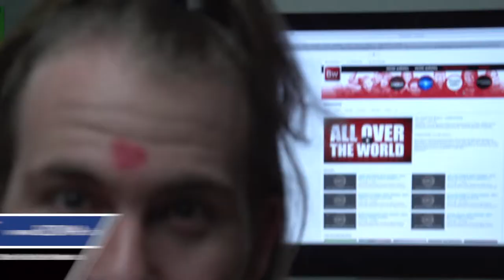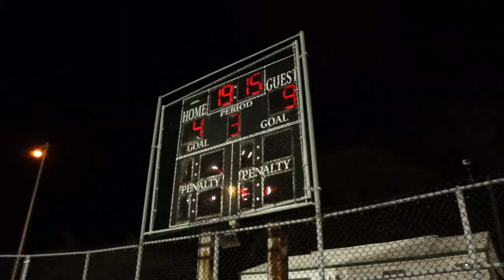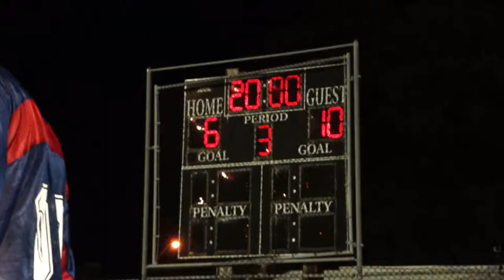THE LOVE GURU (Season 2, Episode 98)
Who's needs to break some news to their father? Who's the top Guru? Watch to find out!

The I.T. Wizard shares some big news with her father which he is none too pleased to hear. Then the Motivation Mogul and Marketing Crusader meet the Swami Yogi Guru before watching the Creative Overlord's championship hockey game.

BOWA Studios
12080 Southwest 127 Avenue
Suite 305